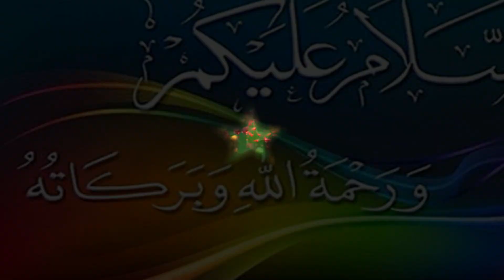Sabzion ke faide in urdu hindi in urdu | Benefits of all vegetables and Short Introduction good info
تمام سبزیوں کے الگ الگ فائدے جلدی سے ویڈیو مکمل دیکھیں شکریہ